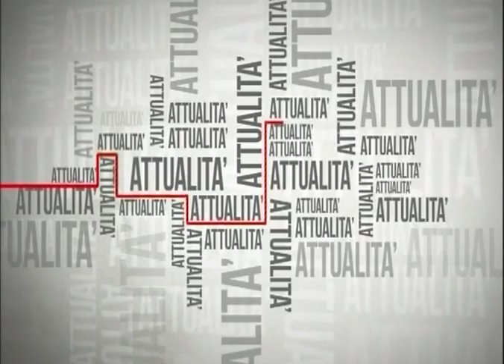MAURIZIO FUGATTI: PRIMA DI TUTTO I TRENTINI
Questi i punti principali del programma elettorale di Maurizio Fugatti per la provincia di Trento:

1) 1000 euro al mese per i pensionati
2) 500 euro alle imprese che assumono giovani
3) restituzione ai cittadini  dell'Imu pagata
4) stop alla tassa sul bollo auto